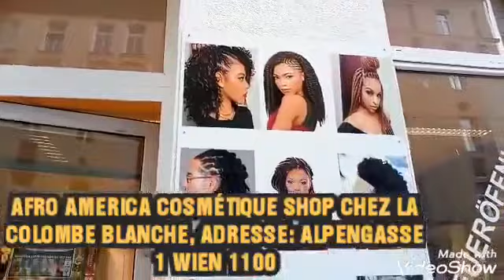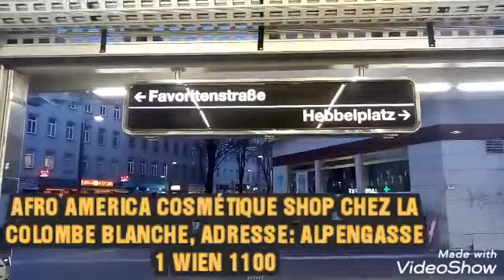Baliangando: TOUS LES RÉSISTANTS COMBATTANTS BOLEKA CHEZ LA COLOMBE BLANCHE NA AUTRICHE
Balia Ngando,  Une chaine des patriotes et Nationalistes Democrates congolais,
Nous sommes un média centré sur
                            ✔ La Protection des Interets de la RDC et des richesses
                            ✔ Education patriotique de la population Congolaise,
                             ✔ Defense de notre  nation,  ses limites et population,
                              ✔Football ,
                              ✔Politique ,

Nous sommes une chaine socio culturelle